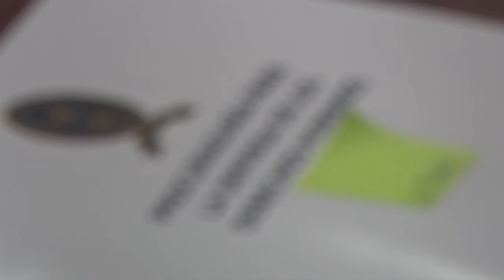PDDH preocupada por ataques a la institucionalidad y vulnerabilidad del sector salud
A seis meses del impacto de la pandemia del COVID-19 en El Salvador, la Procuraduría para la Defensa de los Derechos Humanos (PDDH), a través del titular de la misma, José Apolonio Tobar lamenta el ataque a la institucionalidad por parte del Ejecutivo, la improvisación en la atención de la crisis, y la vulneración de derechos al sector salud